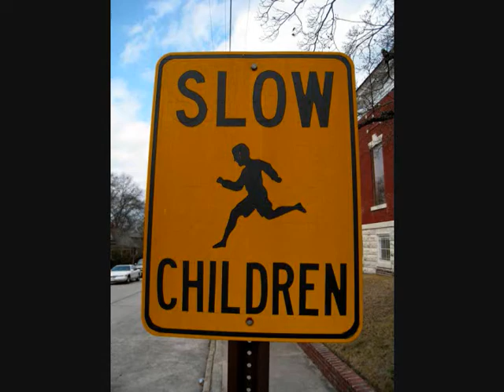B.iLL-slow children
Bill682.Bandcamp.com Save B.iLL!